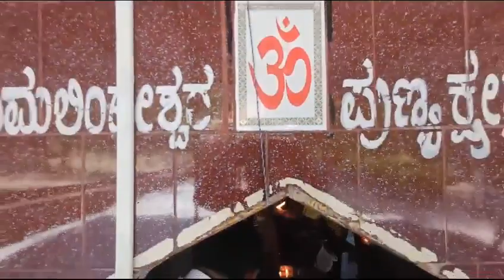1990 Vidya Mandir sneha koota @Ramaningappana kolla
1990 Vidya Mandir sneha koota @Ramaningappana kolla